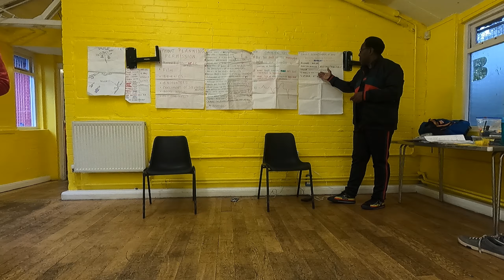BMC without planning rehearsals 9 10 22 3